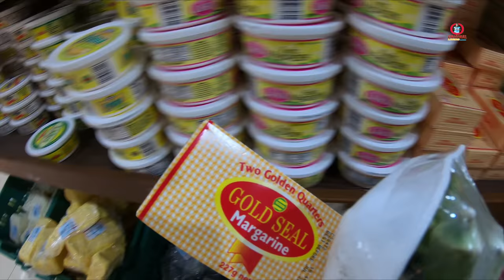One Of The Best Fish To Cook In The Sea | Triggerfish Catch Clean & Cook - 4k Fishing Documentary